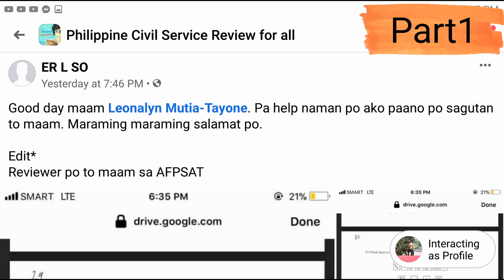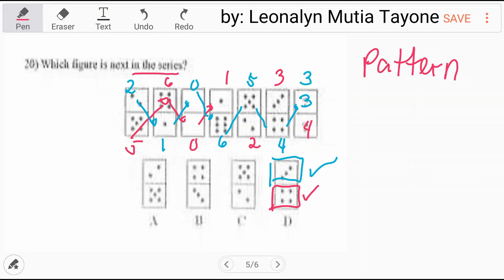ABSTRACT REASONING: Which figure belongs in neither group?